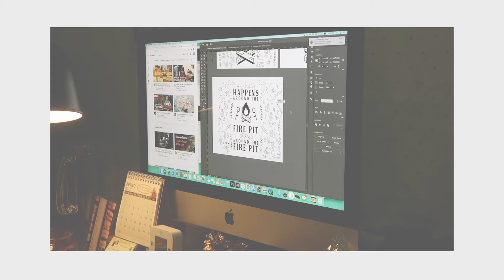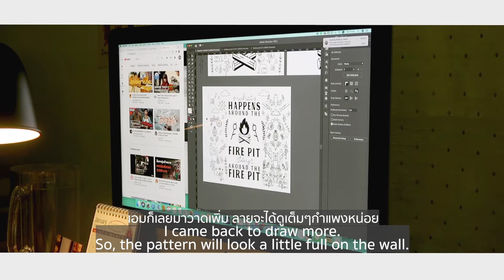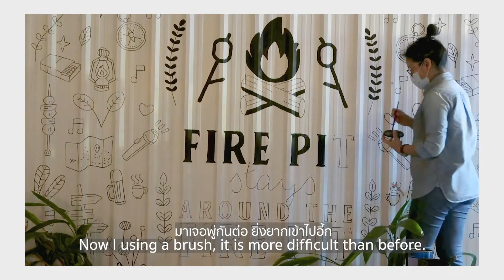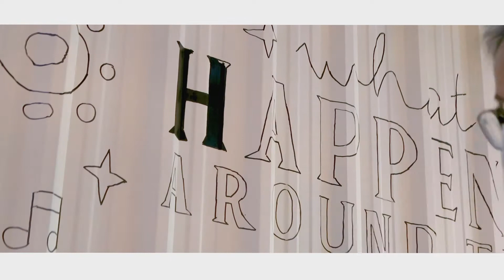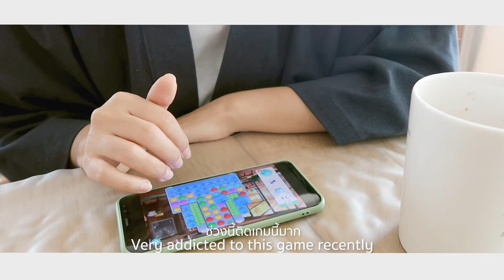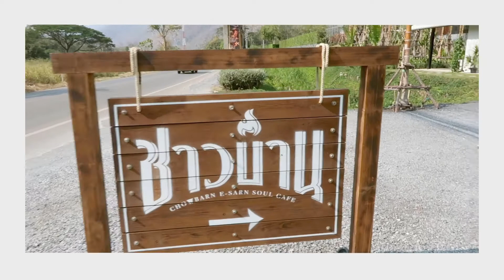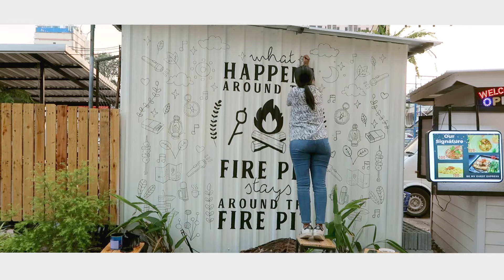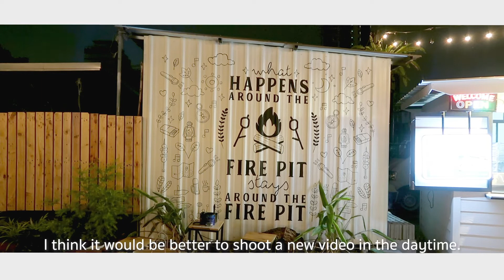[ENG CC] Art Vlog : Wall Art Painting and a week with me มาวาดกำแพงกัน!! | AiMSERiART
" AiMSERi ART แปลว่า การวาดอย่างอิสระ "
   คนวาดอยากไรก็วาดตามนั้นค่ะ^^
คิดเห็นยังไงcommentไว้ได้เลยนะ หรือมีแนะนำก็บอกนะจ๊ะ
"AiMSERi ART means to draw freely."
 So I will draw whatever I feel like. ^^
Leave a comment or have some advice, plz tell me
ถ้าใครชอบคลิปนี้ก็อย่าลืมกดไลค์กดแชร์กดติตามกันด้วยนะคะ แค่นี้ก็สนับสนุนเอมแล้ว   ขอบพระคุณมากๆนะคะ

MUSIC USED IN THIS VIDEO:
►Jeff Kaale(X I X X)-pancakes
►The Coffee Shop(no copyright)
►Happy Halloween BGM | No Copyright